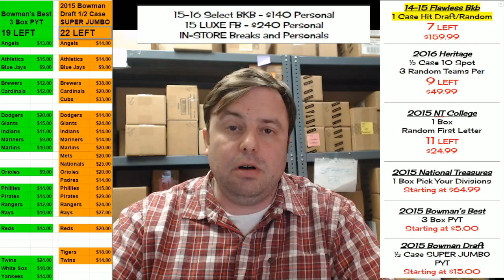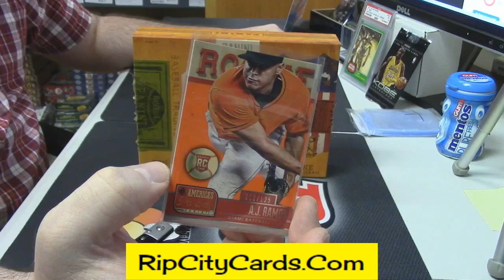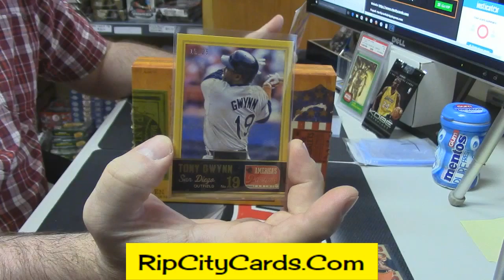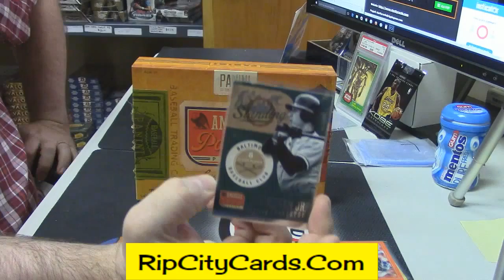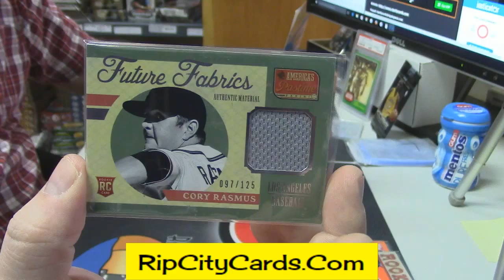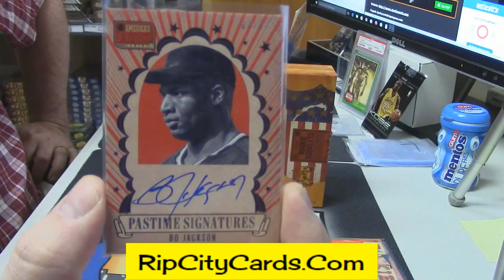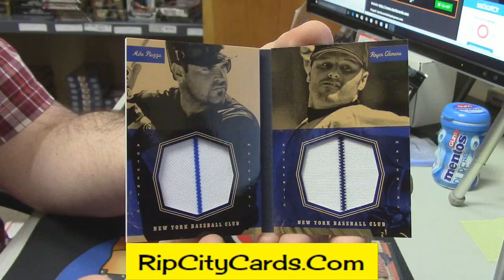2013 Pastime Baseball regis